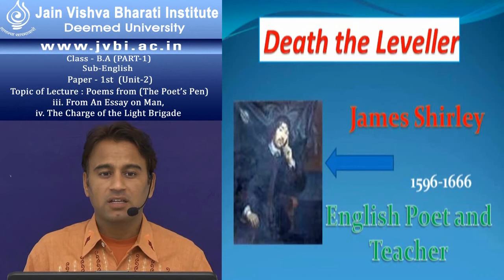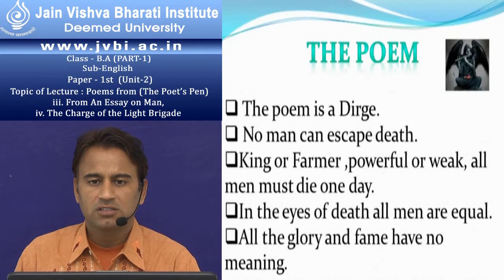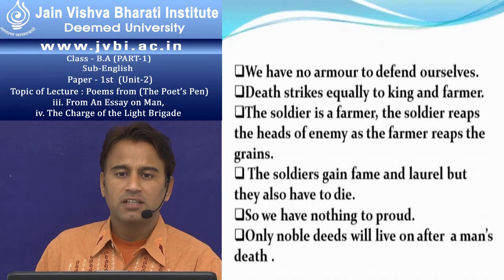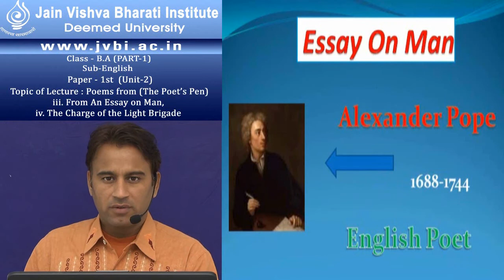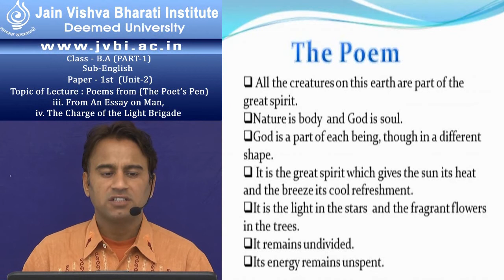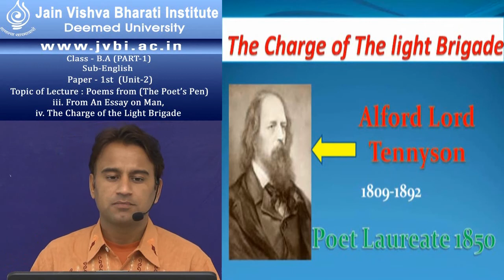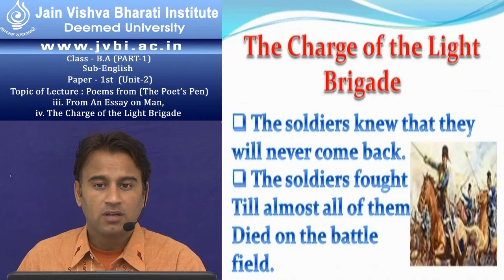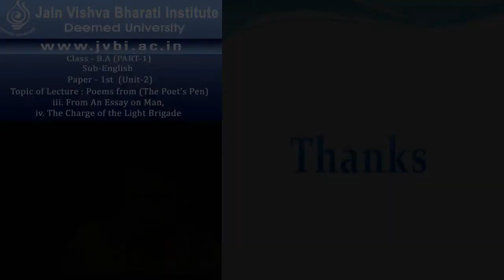B A First Year English Literature Paper 1, Unit 2A